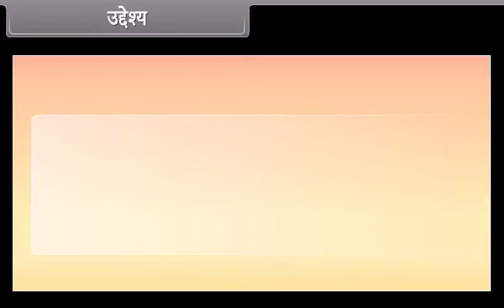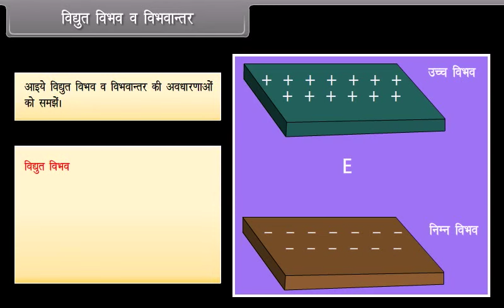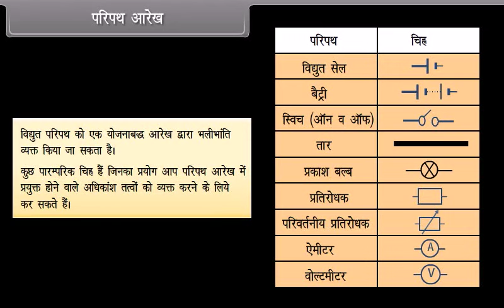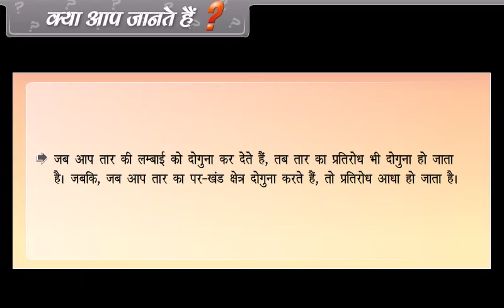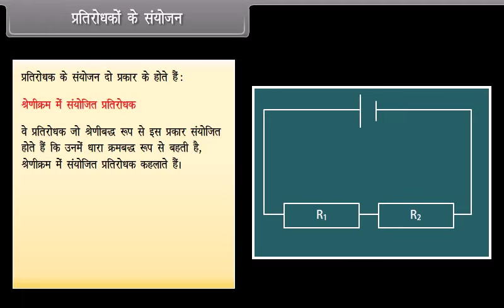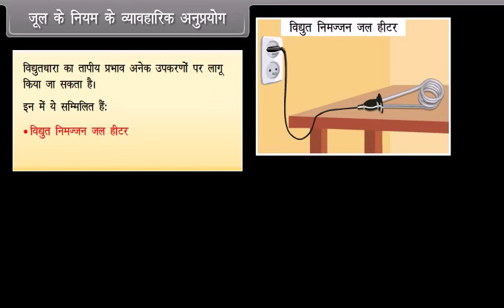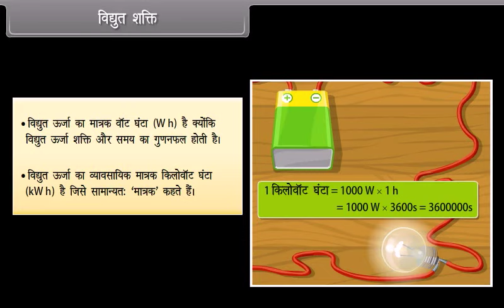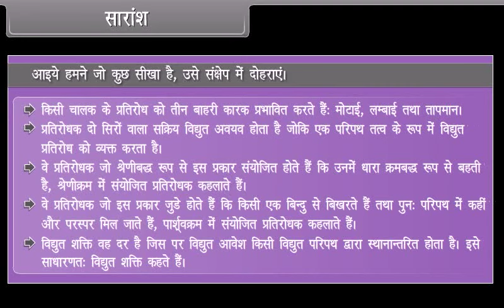Electricity Concept | Electric Current and Potential| Laws of Electricity | In Hindi with Animation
In this video learn about concept of electricity in Hindi with animation. Know about concept of Current and Potential and how flow of Current occurs.